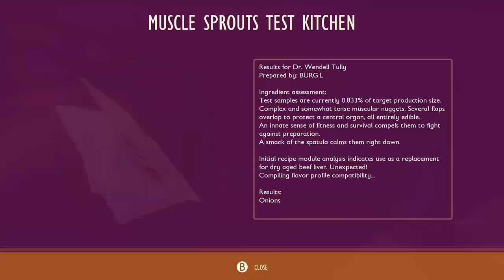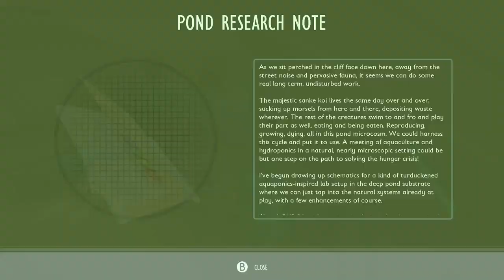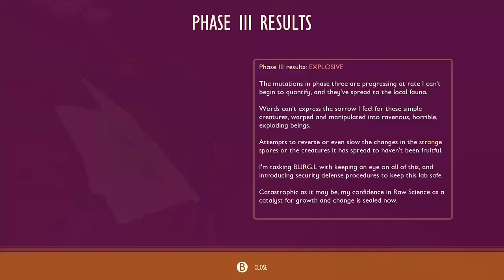Wendell is becoming CRAZY (Grounded)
Thefirefrogs figure out Dr Wendell Tully is going CRAZY.